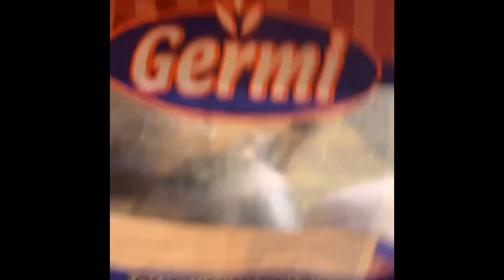Вечір…всіх провідала-зараз відключать світло…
Вечірнє прибирання в моєму маленькому господарстві😊